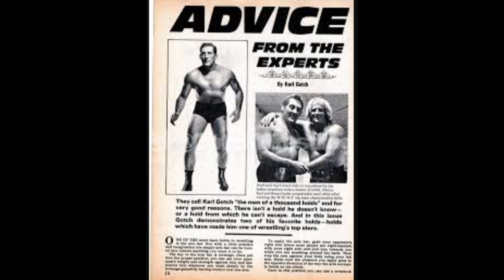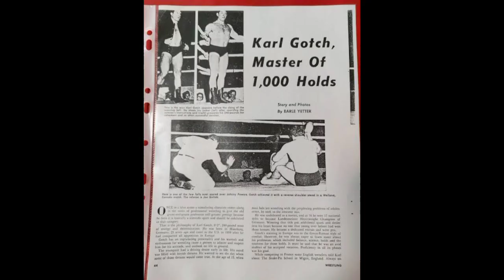DOJO FIGHT CLUB VLOG: SHOOT WRESTLING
DOJO FIGHT CLUB VLOG
SHOOT WRESTLING EPISODE

DOJO FIGHT CLUB
-SCHOOL OF MARTIAL ARTS-
TAMAN KEBALEN INDAH, BEKASI

OSS